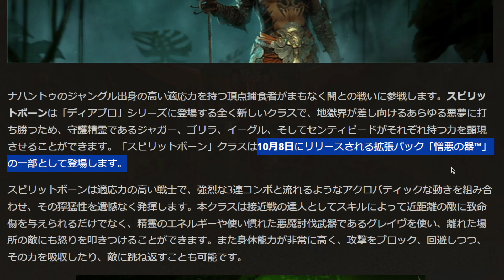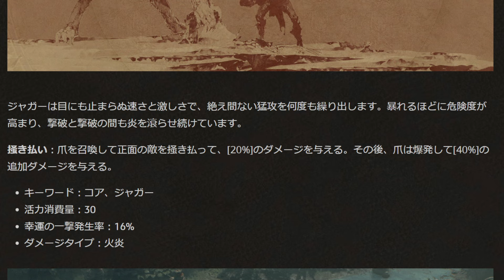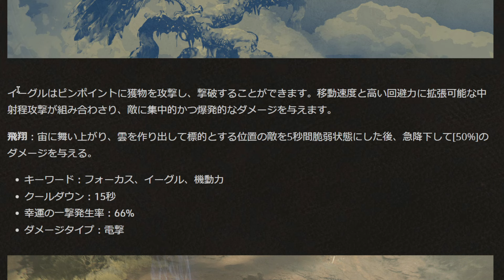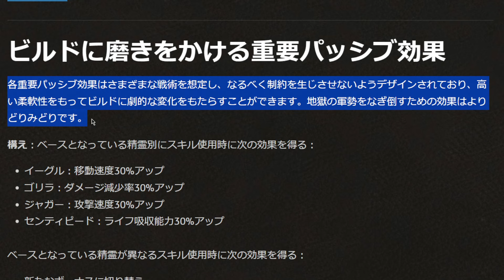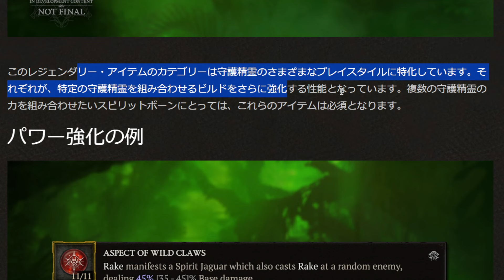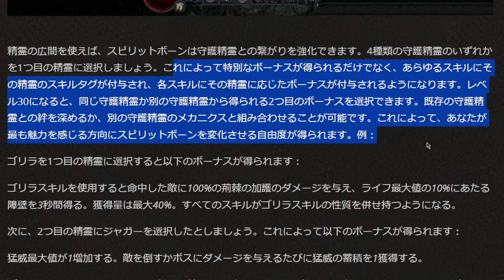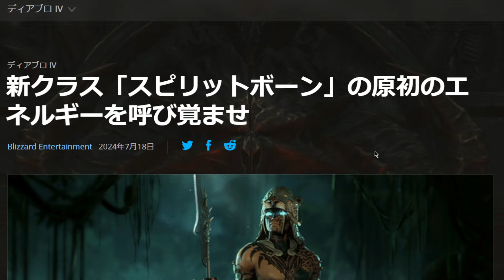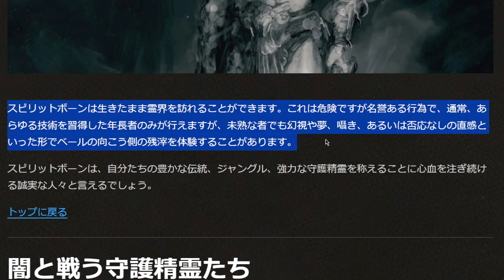【ディアブロIV】新クラス「スピリットボーン」が登場！守護精霊と戦うジャングルの戦士 拡張パック「憎悪の器」最新情報【ディアブロ4攻略解説】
新クラス「スピリットボーン」の全貌が明らかになったので詳しくご紹介します。

新クラス「スピリットボーン」の原初のエネルギーを呼び覚ませ